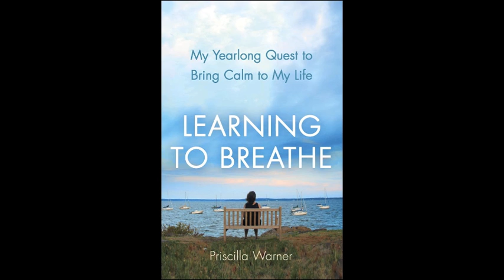Grand Central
Breathtaking Moment at Grand Central Terminal